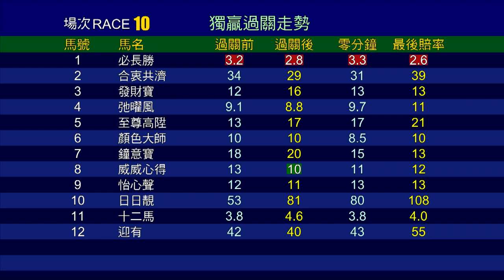【賽後你點睇】20/21 #68 沙田日賽 — 第10場（5月2日）